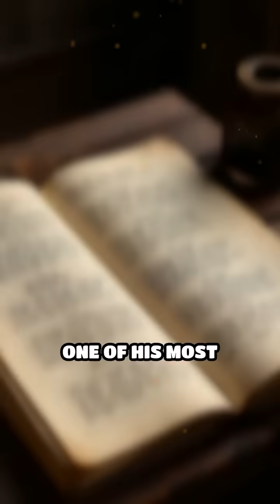How Leonardo da Vinci Predicted the Future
Discover the brilliance of Leonardo da Vinci! From flying machines to armored vehicles, his designs revolutionized technology and engineering.